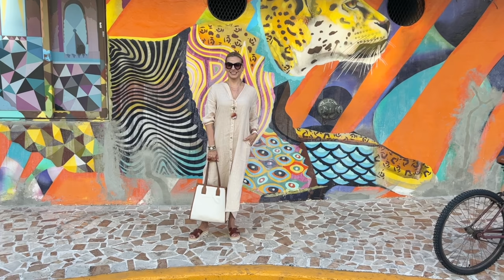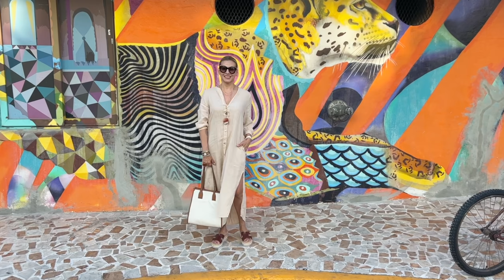OUTFITS PARA VACACIONES EN LA PLAYA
Les dejo ideas de outfits para vacaciones en la playa. Links ⬇️
Prendas:

Bolsos:

Bolso circular tejido
Bolso oval tejido
Bolso dorado

MÁS TEMAS QUE TE PUEDEN INTERESAR👇🏼

*** Mencionas de qué país eres

*Este video  incluye enlaces de afiliados de los productos que recomiendo, lo cual significa que si compras algo usando mis links, yo recibo un porcentaje de ganancia por parte de las marcas, más no afecta tu precio directo. Gracias de corazón por apoyar mis contenidos, de esta forma puedo seguir produciendo y compartiendo videos con recomendaciones de productos y servicios. ¡Un abrazo! 🤗